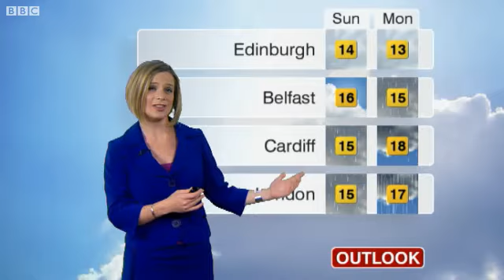BBC Weather - Friday 8 June 2012, 06:33 *MET OFFICE AMBER WARNING ISSUED*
Cloudy, wet and windy across much of the UK. Heavy rain at times, especially for Wales where the rain will be persistent. Gales across the southern half of the UK. Becoming drier and brighter in the far south later.